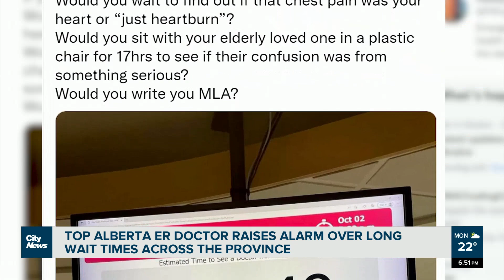Top Alberta emergency room doctor sounds alarm over ER wait times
The province’s top emergency room physician says that ERs across the province are being pushed to their limit